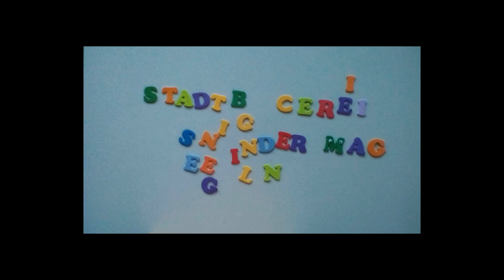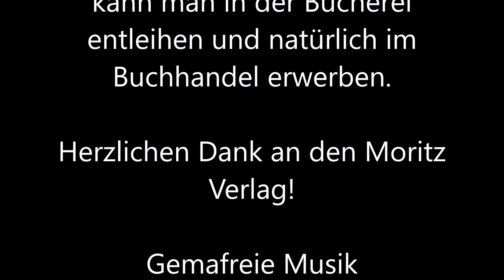Buchtipps für Bücherwürmer und Leseratten: "Alfonso geht angeln"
Medientipp der Stadtbücherei Geislingen mit "Alfonso geht angeln" von John Hare, erschienen im Moritz Verlag

Lesetipp für Kinder